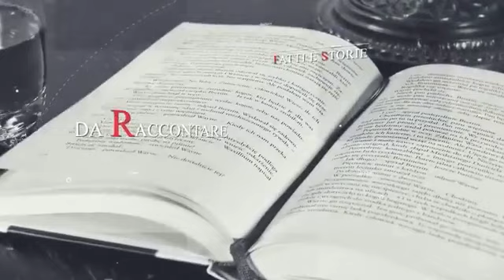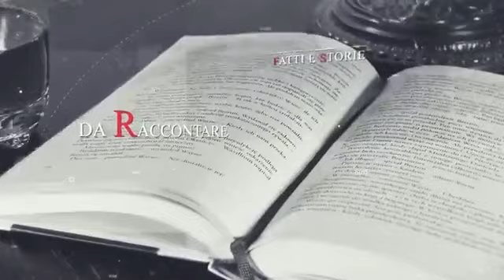Fatti e storie da raccontare-intervento Bonanni (07.03.2023)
L'Avv. Ezio Bonanni è intervenuto durante la trasmissione "Fatti e storie da raccontare" in merito al convegno "Guerra e pace: vittime del dovere".

Ha evidenziato i pericoli di esposizione ad agenti cancerogeni, come l'amianto, che corrono i militari durante le missioni all'estero e le discriminazioni che le vittime del dovere subiscono, a differenza delle vittime del terrorismo.